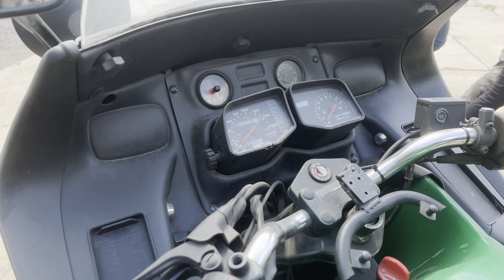Rundgang Offroad Park mit Fahrzeugvorführungen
Werkzeug:
Powerbank zum Motorstarten